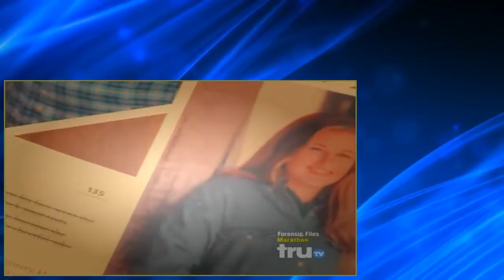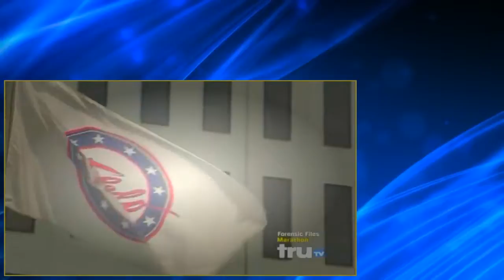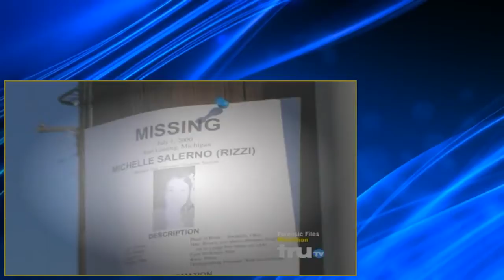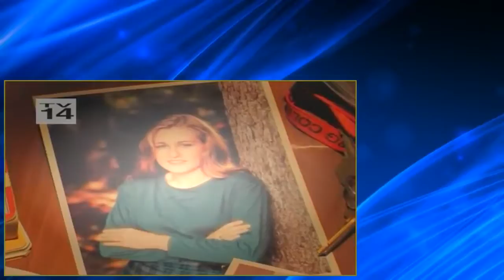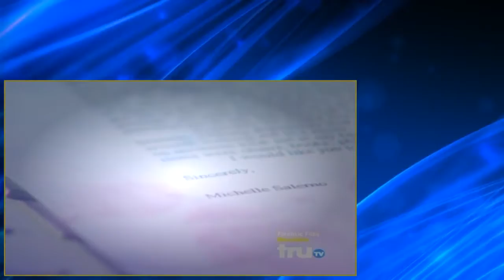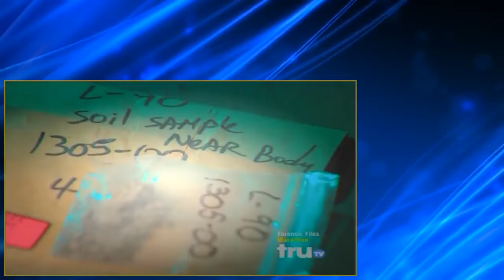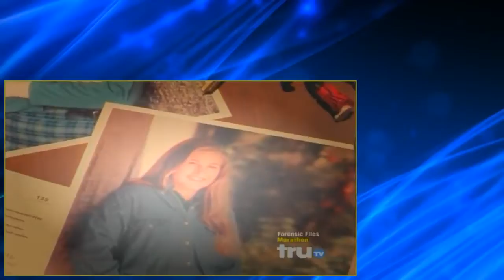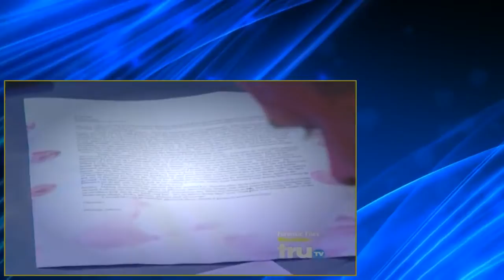Forensic Files 12x08 Sole Survivor